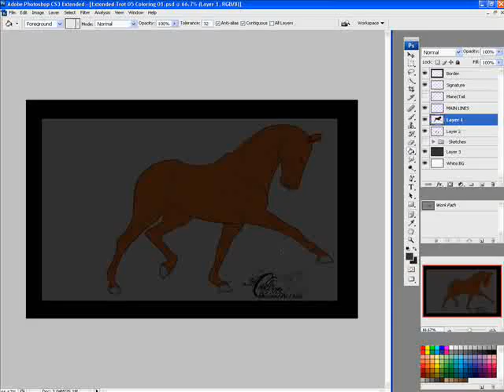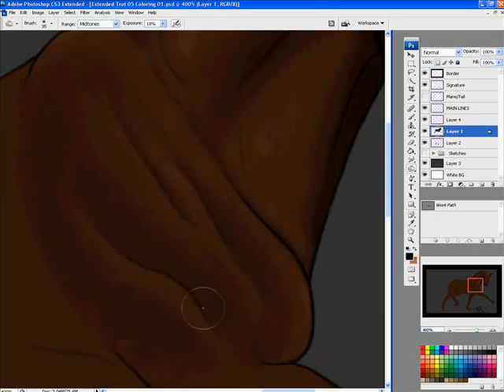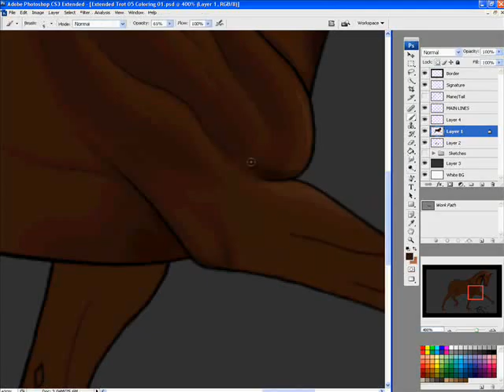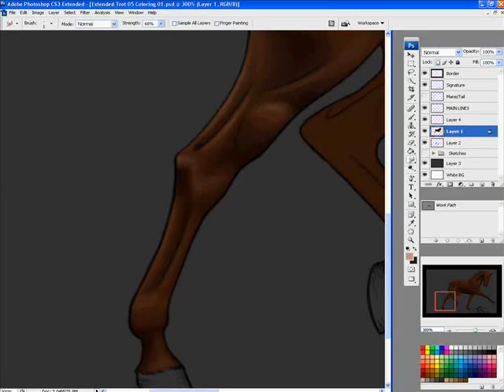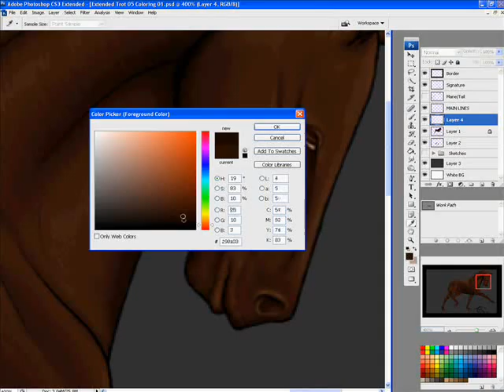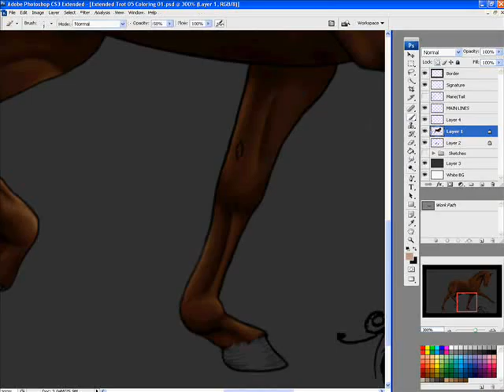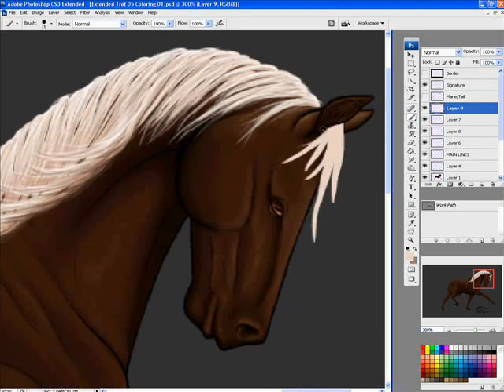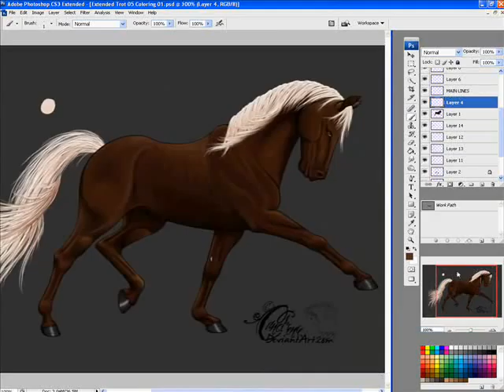Candrence drawing a Chocolate Palomino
This is just a warmblood horse in an extended trot pose that I drew and then I decided to recorde myself coloring it. I made the coat coloring in a Chocolate Palomino, :-)

This took me 1 hour and 32 minutes. I didn't start the recording until I had my "base" color placed. This is in Adobe Photoshop CS3 Extended using a Wacom Intuos4.